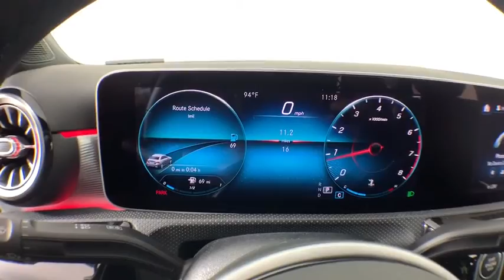2019 Mercedes-Benz A-Class New and preowned Mercedes-Benz, Atlanta, Buckhead, certified preowned 194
Mountain Gray Metallic New 2019 Mercedes-Benz A-Class available in Atlanta, Georgia at Mercedes of Buckhead.
2019 Mercedes-Benz A-Class A 220 - Stock#: 194077 - VIN#: WDD3G4EB9KW025947

Recent Arrival! Mercedes-Benz of Buckhead is pleased to offer you this impressive 2019 Mercedes-Benz A-Class, generously equipped and finished in beautiful Grey, along with BLACK MB-TEX Artificial Leather. Advertised price excludes all official government fees and taxes, dealer fees and customer-selected options. Please inquire about our Star Elite and Loyalty Rewards Programs. You may also be eligible for additional incentives and/or discounts, so please contact your Mercedes-Benz of Buckhead Sales Professional for more information.br2019 Mercedes-Benz A-Class A 220 Greybrbrbr24/35 City/Highway MPGbrbrMercedes-Benz of Buckhead prides ourselves on our exceptional customer satisfaction ratings Everyday. Our Certified professional sales staffs only goal is to treat you to the most relaxed, enjoyable and trustworthy purchasing experience that you have ever had. Our convenient Buckhead location near Lenox Mall and Phipps Plaza, very flexible Sales and Service hours, and expansive of selection of weather-protected new and pre-owned automobiles only adds to that experience. Please allow us to show you what make Mercedes-Benz of Buckhead the luxury car dealership of choice in the entire Southeast. Enjoy our gourmet Cafe Benz, award winning Service department and be assured that our commitment to serving you is absolutely the #1 priority! Mercedes-Benz of Buckhead - Where People Drive Us. Every new Mercedes-Benz comes with the peace of mind associated with 24/7 Roadside Assistance throughout its warranty period, the industry's highest consumer confidence ratings, and the quality, comfort, and safety you expect from the world's first car manufacturer.
Wheels: 17 10-Spoke,Power Front Seats w/Memory,MB-Tex Upholstery,Radio: MBUX Multimedia System,Smartphone Integration,Apple CarPlay,Android Auto,HERMES Communications Module LTE,HD Radio,4-Way Lumbar Support,4-Wheel Disc Brakes,Air Conditioning,Electronic Stability Control,Front Bucket Seats,Front Center Armrest,Tachometer,ABS brakes,AM/FM radio,Automatic temperature control,Brake assist,Bumpers: body-color,Delay-off headlights,Driver door bin,Driver vanity mirror,Dual front impact airbags,Dual front side impact airbags,Four wheel independent suspension,Front anti-roll bar,Front dual zone A/C,Front reading lights,Fully automatic headlights,Heated door mirrors,Illuminated entry,Knee airbag,Low tire pressure warning,Memory seat,Occupant sensing airbag,Outside temperature display,Overhead airbag,Overhead console,Panic alarm,Passenger door bin,Passenger vanity mirror,Power door mirrors,Power driver seat,Power passenger seat,Power steering,Power windows,Radio data system,Rain sensing wipers,Rear anti-roll bar,Rear reading lights,Rear seat center armrest,Rear window defroster,Remote keyless entry,Security system,Speed control,Speed-sensing steering,Split folding rear seat,Steering wheel mounted audio controls,Telescoping steering wheel,Tilt steering wheel,Traction control,Trip computer,Turn signal indicator mirrors,Variably intermittent wipers,Front beverage holders,Child-Seat-Sensing Airbag,8 Speakers,Exterior Parking Camera Rear,Emergency communication system: Mercedes me connect,Premium audio system: MBUX